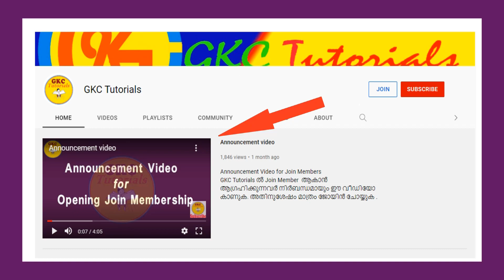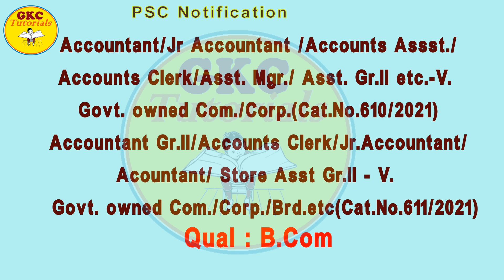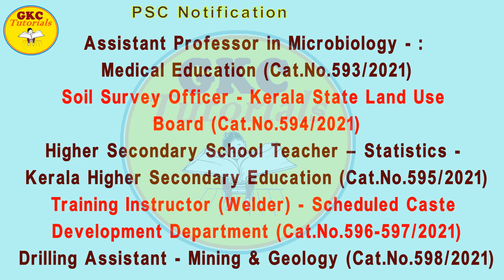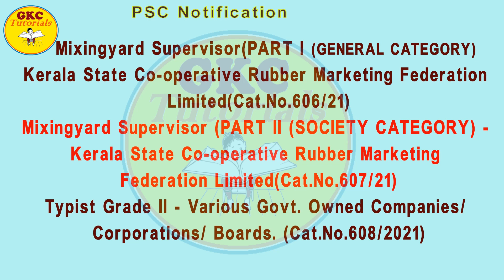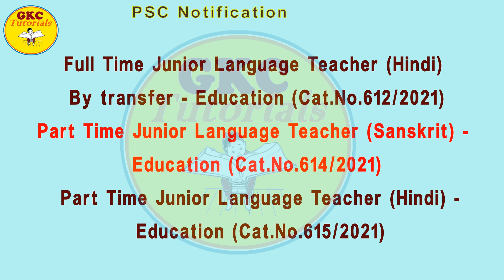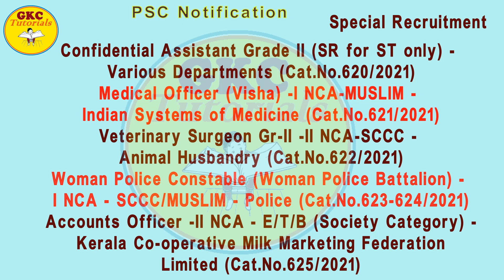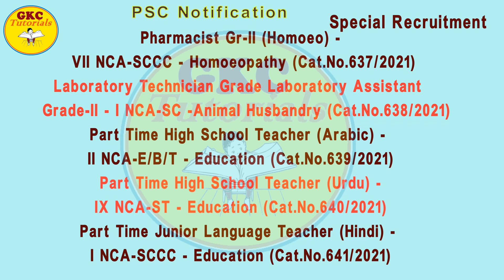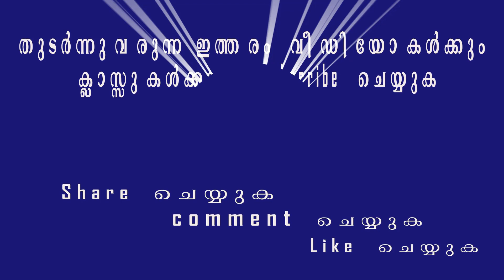PSC Notification - December 15 .12 .2021 - 19.01-2022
PSC Notification December

ഹായ്,
എല്ലാ മത്സരപരീക്ഷകള്‍ക്കുമുള്ള വീഡിയോ ക്ളാസുകളാണ്
ഈ ചാനല്‍ വഴി നല്‍കുന്നത്. ഓരോരുത്തര്‍ക്കും ആവശ്യമായ
ക്ലാസ്സുകള്‍  വ്യൂവേഴ്സിന് ആവശ്യപ്പെടാവുന്നതുമാണ്.

ക്യാഷ് നല്‍കി ജോയിന്‍ Member ആവാന്‍ ആഗ്രഹിക്കുന്നവര്‍
നിങ്ങള്‍ക്കാവശ്യമുള്ള ക്ലാസ്സുകള്‍ ലഭ്യമാണ് എന്ന് ഉറപ്പാക്കിയശേഷം
ജോയിന്‍ ബട്ടണില്‍ ക്ലിക്ക് ചെയ്ത് ജോയിന്‍ ചെയ്യാവുന്നതാണ്.

പരീക്ഷാസംബന്ധമായോ ജോയിന്‍ Member ആകുന്നതിനോ സംശയങ്ങള്‍ ഉണ്ടെങ്ങില്‍ കമന്‍റിലൂടെയും മെയിലിലൂടെയും ചോദിക്കാവുന്നതാണ്.

ക്ലാസുകളില്‍ ചിലത് നമ്മുടെ ബ്ലോഗ് അല്ലെങ്കില്‍ വെബ്സൈറ്റില്‍
അപ് ലോഡ് ചെയ്യുന്നതാണ്.